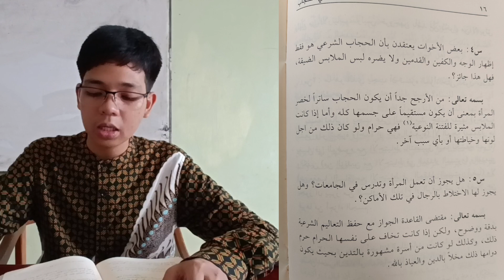"Teks Tentang Menutup Aurat" oleh Ali Askar Mahdi (Musabaqah Ramadhaniyyah - Cabang Qira’ah)